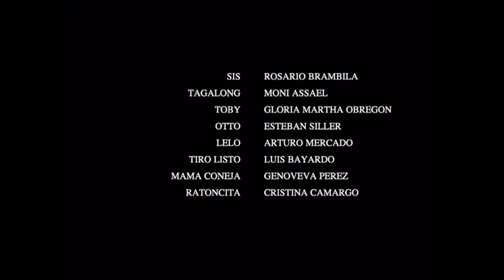Cierre DVD Robin Hood 2003 (Argentina)